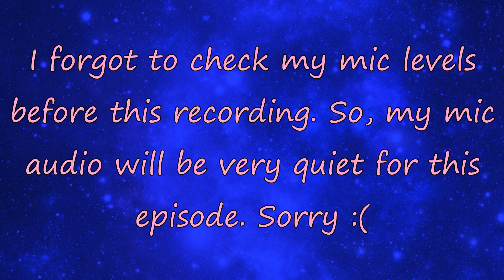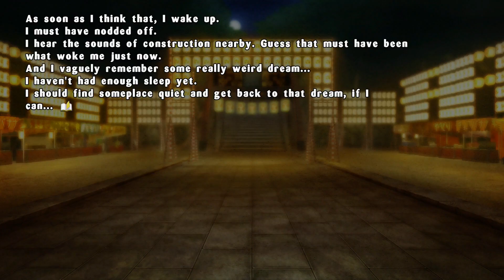Senran Kagura: Estival Versus - No Time For Words - Post Game Part 35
Hikage doesn't have any time for conversation.